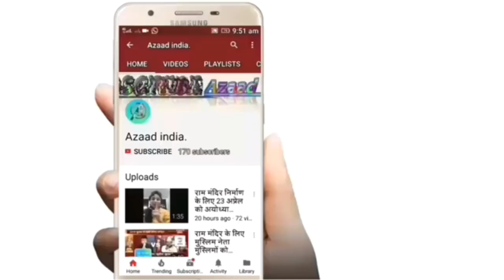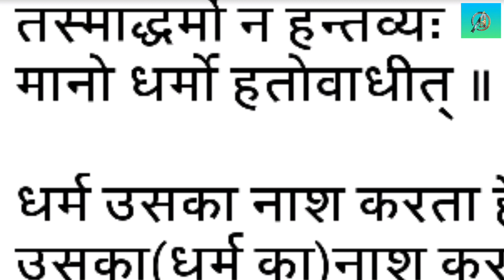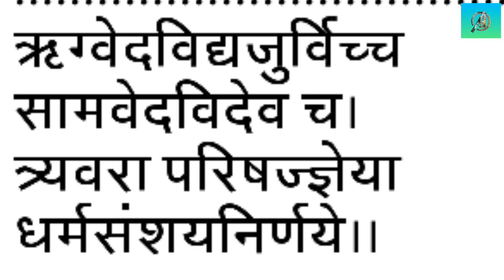मनुस्मृति के अनुसार धर्म के दस लक्षण। धर्म और अधर्म मे क्या अन्तर है महाऋषि मनु ने बताया सत्य